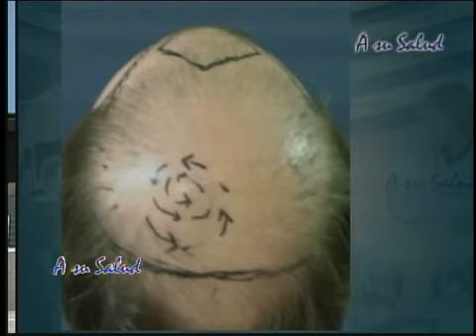2009 03 17 Dr David Wantling Alopecia